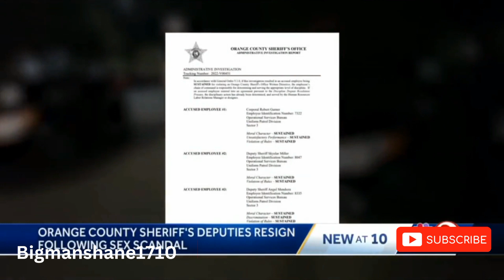3 Orange County disgraceful Deputy having sex on the Job